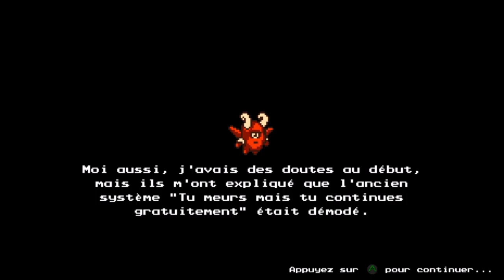[FR/Live] The messenger épisode 6 : picnic panic (DLC)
Voici le sixième épisode du live sur le jeu the messenger.